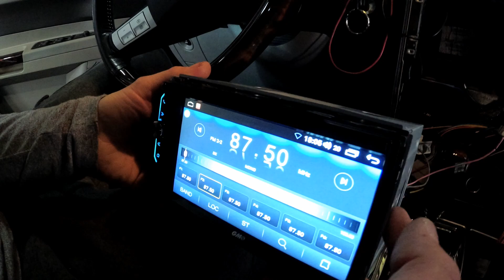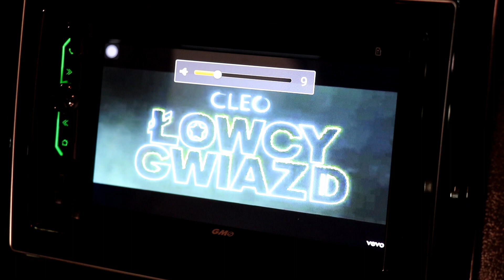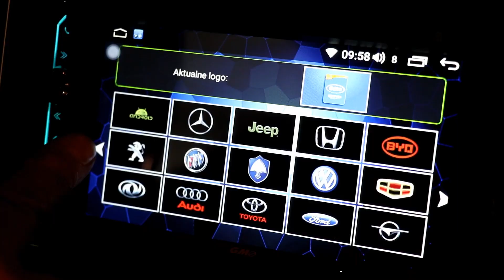Radio Android 2 DIN do Chryslera 300C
Radio samochodowe GMS 7901 pozwala Ci cieszyć się wszystkimi zaletami Androida w samochodzie. W tym wypadku jest to Chrysler 300C. Masz więc cały zasób sklepu Play, You Tube oraz nawigację np. Google. Dodatkowo jest też tu zestaw głośnomówiący.

Możemy też umówić Cię na montaż radia samochodowego w Warszawie.

W filmie użyto muzyki:
Cleo, Za krokiem krok
Cleo, Łowcy gwiazd